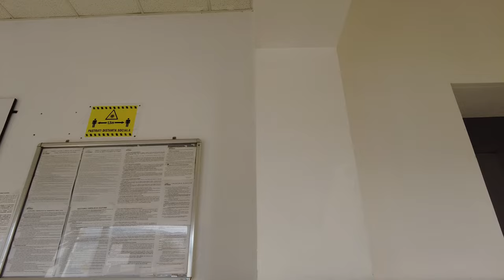Aici și acolo la Gura Humoro...😄 Trenuri la Gura Humorului (5 și 21 septembrie 2024)!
RO:
Salutare prieteni.
În luna septembrie 2024 am fost plecat pentru câteva zile, în scurte deplasări (excursii) în orașul Gura Humorului din județul Suceava. Din această locație drăguță, am surprins pentru voi câteva trenuri, pe care le-am amalgamat cu drag pentru voi. Despre asta e vorba în videoclipul de astăzi așa că fără prea multă vorbărie vă urez, vizionare plăcută!

EN:
Hello friends.
In September 2024, I was away for a few days, on short trips (excursions) to the city of Gura Humorului in Suceava county. From this lovely location, I have captured a few trains for you, which I have lovingly amalgamated for you. That's what today's video is about, so without further ado, enjoy!

Tracklist:
01. Heart of Night

Cuprins / Content:
00:00 - Introducere / Intro
01:59 - Gara Suceava, 5 septembrie 2024 / Suceava Railway Station, September 5, 2024
02:18 - IR 1754 Suceava - București Nord / IR 1754 train from Suceava to Bucharest North
03:03 - R 5574 Suceava - Botoșani / R 5574 train from Suceava to Botoșani
03:27 - R 5627 Suceava - Putna (staționează) / R 5627 train from Suceava to Putna (stationary)
03:59 - Gura Humorului, 5 septembrie 2024 / Gura Humorului, September 5, 2024
04:09 - R 5722 Câmpulung Moldovenesc - Suceava / R 5722 train from Câmpulung Moldovenesc to Suceava
04:33 - R 5703 Suceava - Ilva Mică / R 5703 train from Suceava to Ilva Mică
05:11 - IRN 1763 Iași - Timișoara Nord / IRN 1763 train from Iași to Timișoara Nord
05:53 - R 5723 Suceava - Câmpulung Moldovenesc / R 5723 train from Suceava to Câmpulung Moldovenesc
07:31 - (Un fan neobișnuit) Gura Humorului, 21 septembrie 2024 / (An unusual fan) Gura Humorului, September 21, 2024
09:45 - R 5702 Ilva Mică - Suceava / R 5702 train from Ilva Mică to Suceava
10:12 - IR 12834 Cluj Napoca - Galați / IR 12834 train from Cluj Napoca to Galați
11:07 - 2 șoferi inconștienți / 2 unconscious drivers
11:32 - R 5703 Suceava - Ilva Mică / R 5703 train from Suceava to Ilva Mică
12:13 - IRN 1763 Iași - Timișoara Nord (cu participarea soției mele) / IRN 1763 train from Iași to Timișoara Nord (featuring my wife)
13:40 - Ieșire / Outro